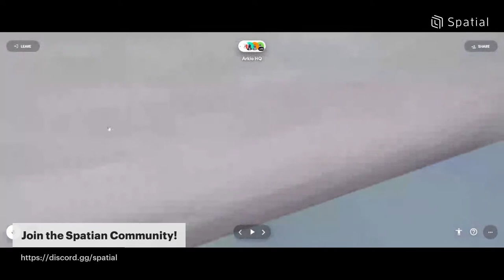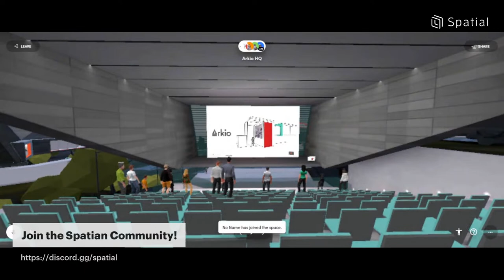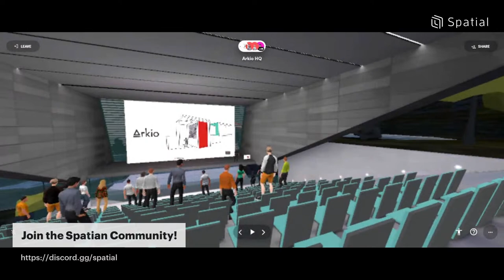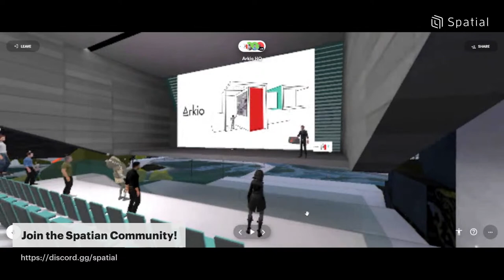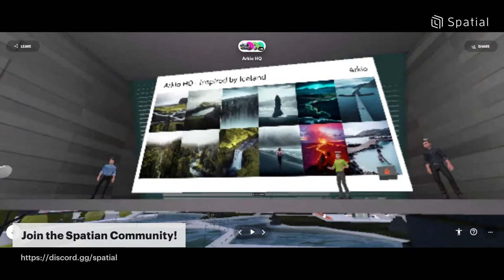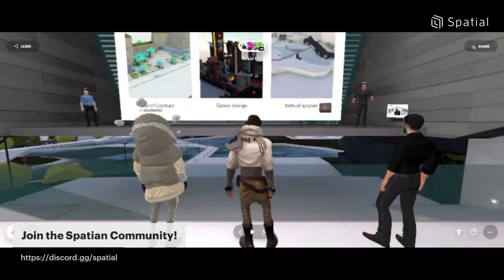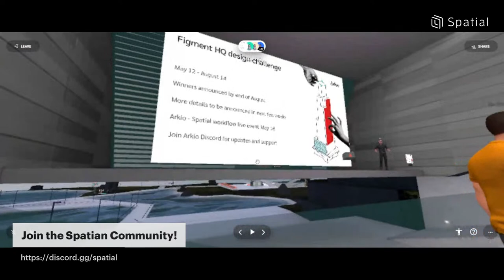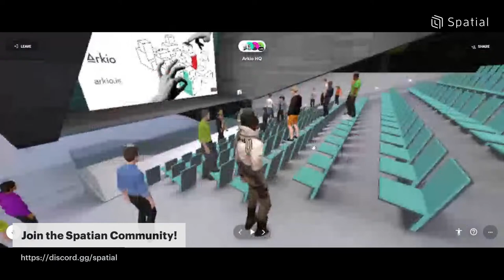Arkio HQ Unveil in Spatial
Join us for a special live event on May 12th to celebrate the opening of Arkio HQ inside Spatial!

Location: Spatial.io

Explore our virtual headquarters designed by Richard-Allen Foster, mingle with other guests and check out the gallery exhibits, including the Iceland Wonders photography exhibit by Jay Kyren and Virtual Sculptures by Pétur Geir Magnússon.

Arkio HQ was designed inside Arkio and features an exhibit gallery, learning center and an auditorium for live presentations. The design was inspired by Icelandic nature and Scandinavian architecture and is one of the first examples of a company “campus” being built inside VR for use in VR - and from now on Arkio HQ will be accessible inside Spatial for anyone to enjoy.